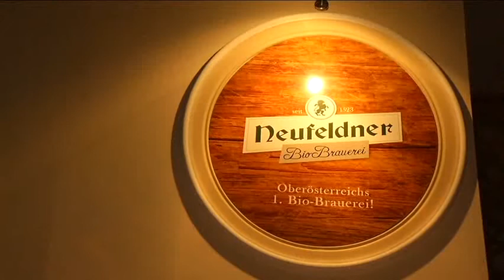Weizenbock-Anstich in der Neufeldner Biobrauerei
Ein Bericht über den Weizenbock-Anstich in der 1. oberösterreichischen Biobrauerei am 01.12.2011. Eine Produktion der LT1 Privatfernsehen GmbH.